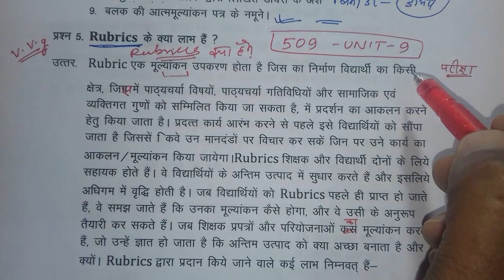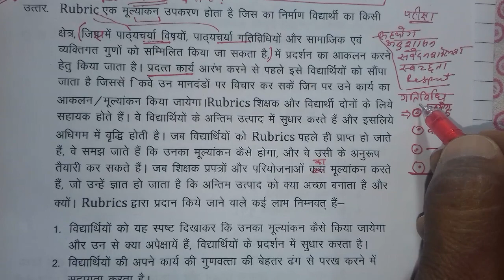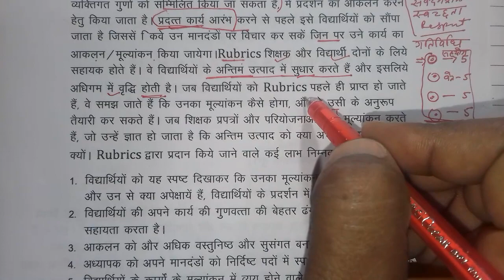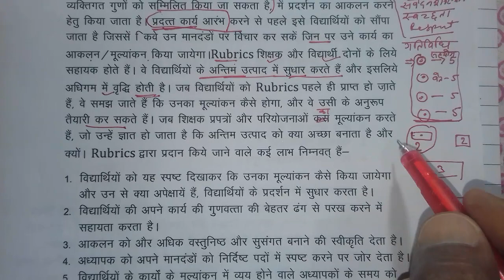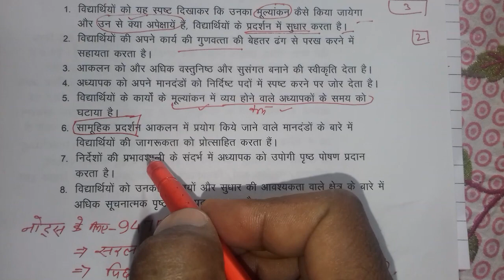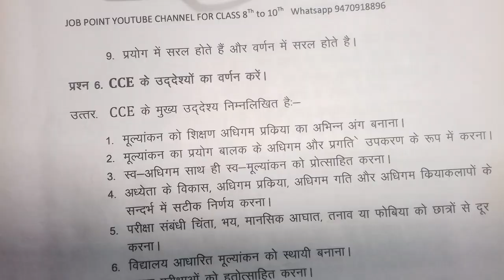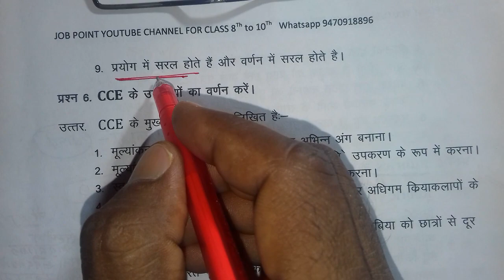509 UNIT 9 । Rubrics क्या है इसके लाभ । अतिमहत्वपूर्ण प्रश्न उत्तर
509 Unit 9